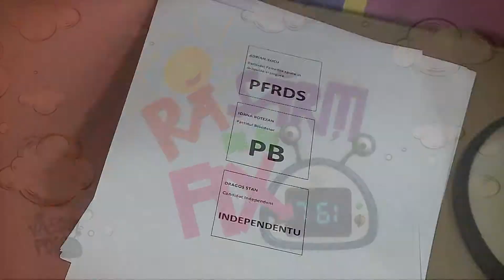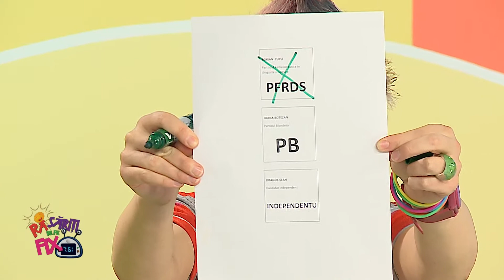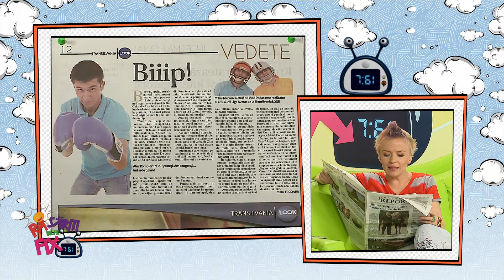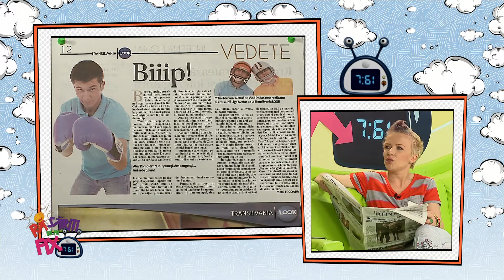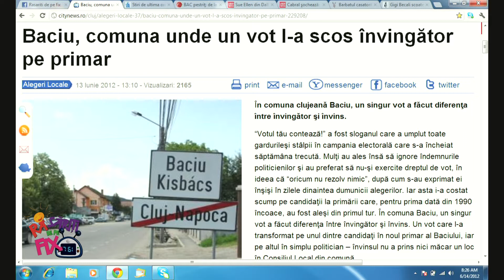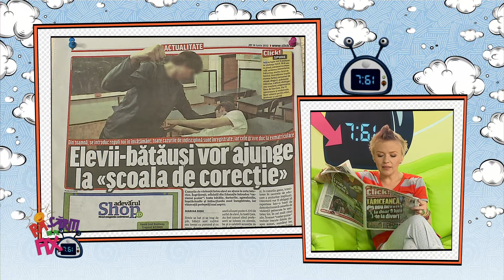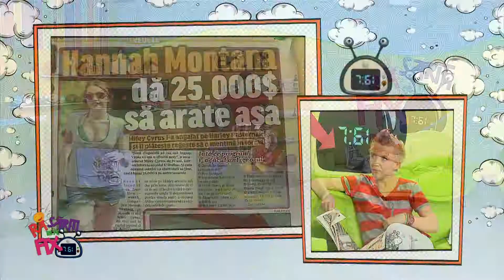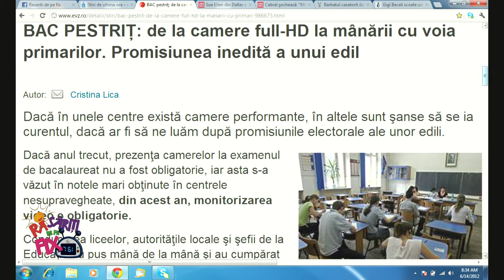Rasariti de pe fix partea 1 (14 iunie 2012)